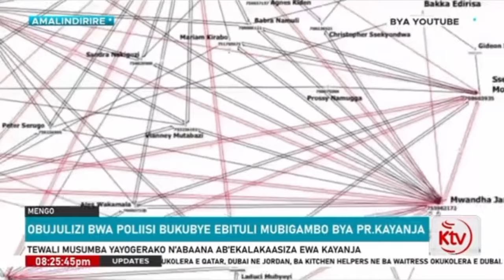OBUJULIZI BWA POLICE BUKUBYE EBITULI MU BIGAMBO BYA PR KAYANJA